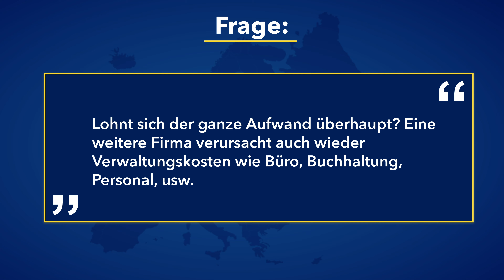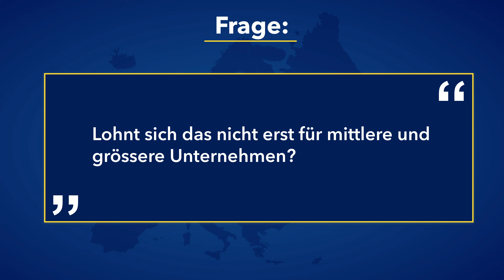Lohnt es sich eine Firma im Ausland (EU) zu gründen?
► Nur 1% Steuern? Mit einer Firmengründung in Rumänien! (BERATUNGSGESPRÄCH 100% kostenlos & unverbindlich)

► NEU: 9 Min. Video Reihe: Steuern sparen - völlig legal & mit Anerkennung des Finanzamts!
(Vor kurzem noch kostenpflichtig. Video Reihe nicht öffentlich. Für kurze Zeit 100% Gratis!)

Youtube Video "Nur 1% Steuern zahlen - wie funktioniert's?"
YouTube Video "Was beinhaltet unser Service?"
Für mehr Tipps rund ums Thema Firmengründung und Steuern,
Bei Fragen kannst Du Dich direkt an uns wenden.